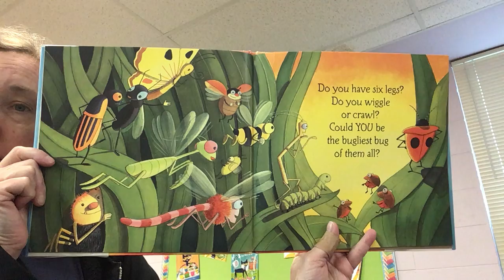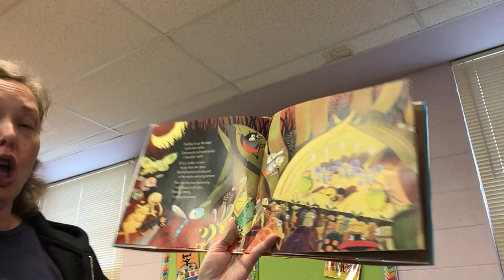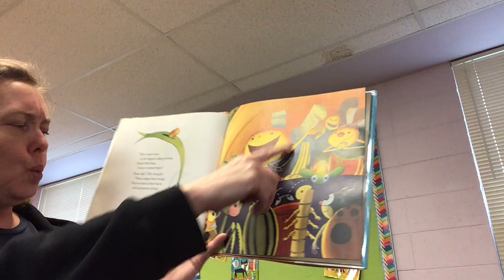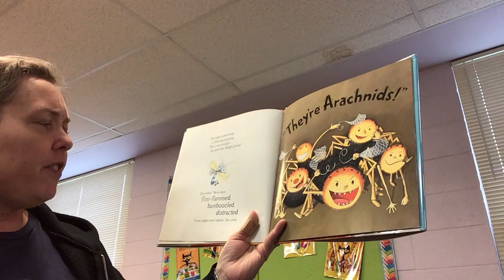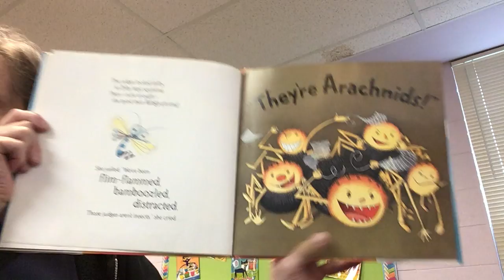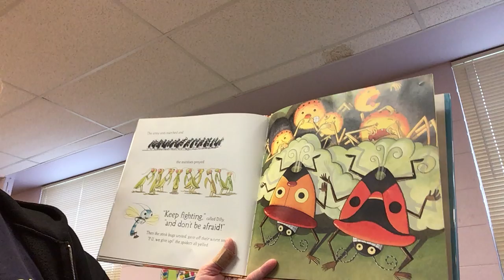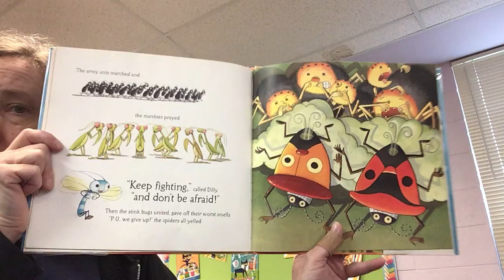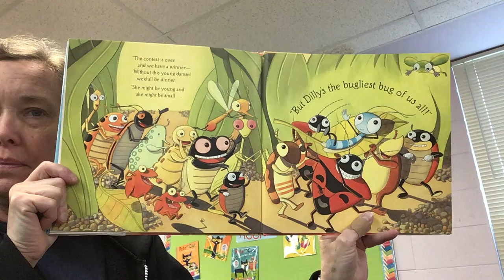The Bugliest Bug